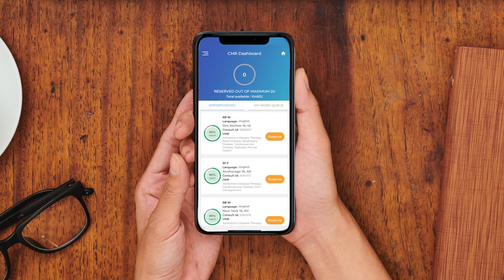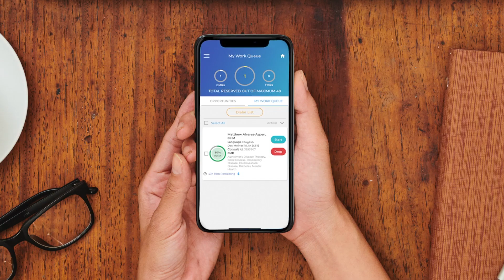Aspen RxHealth Abbreviated Brand Video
Welcome to Aspen RxHealth, where pharmacists are the superheroes behind meaningful patient care! 🦸‍♀️🦸‍♂️

Discover how the largest on-demand workforce of clinical pharmacists is enhancing patient health outcomes while reducing healthcare costs.

Our exceptional company culture serves as the foundation for our team members to harness their passions, innovate, and collaborate. Experience the empowering and inspiring environment that fuels our mission to redefine the future of pharmacy.

Join us on our journey to make a meaningful difference in healthcare.
to learn more. Let's revolutionize patient care and transform the world of pharmacy!